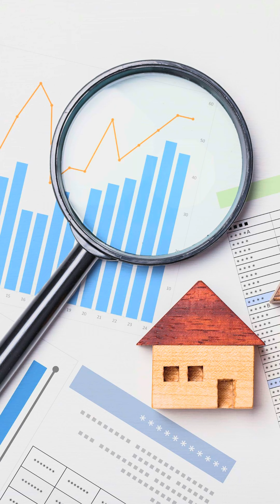Marché immobilier instable : un expert immobilier vous répond.